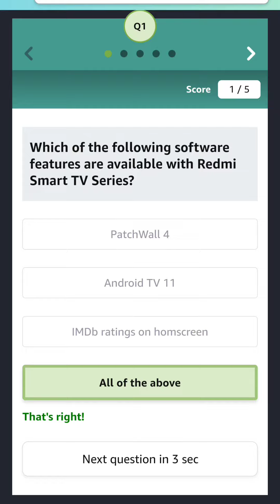Amazon Redmi 2K TVs series quiz Answers Today | September 20, 2021